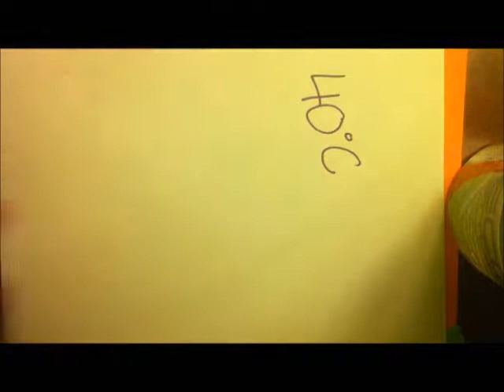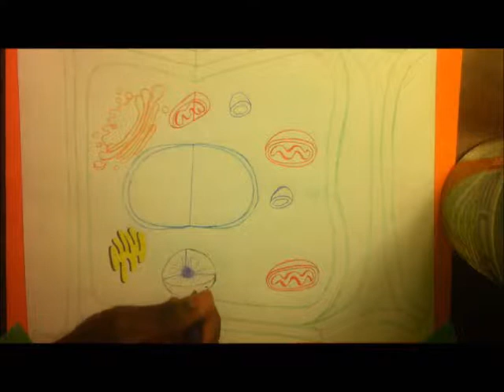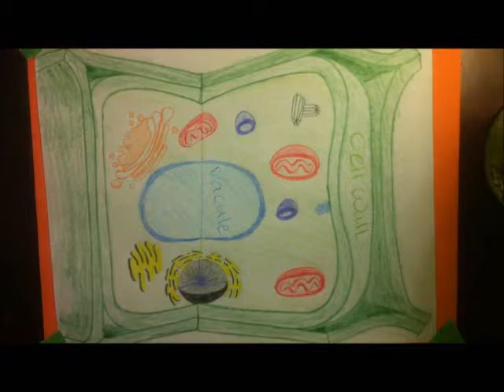Cell Survival in a Hostile Enviroment Ap Bio Project Completed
AP Biology project